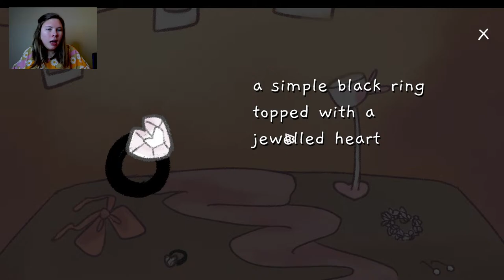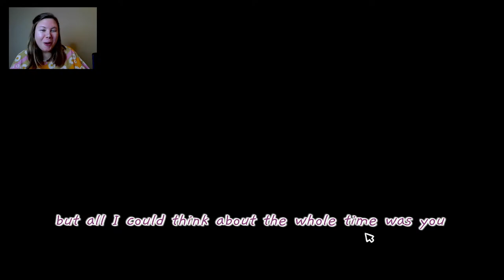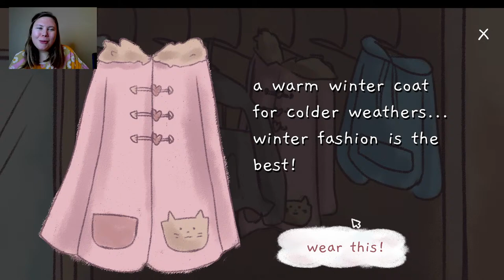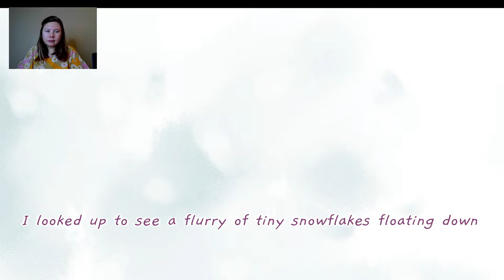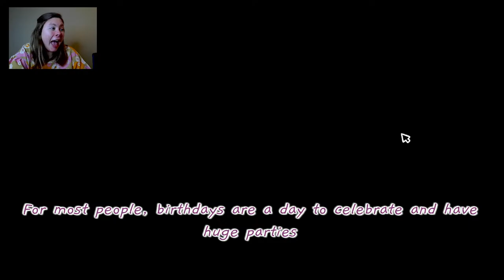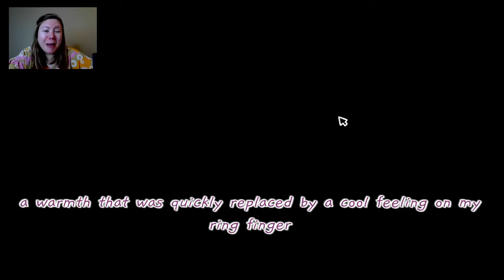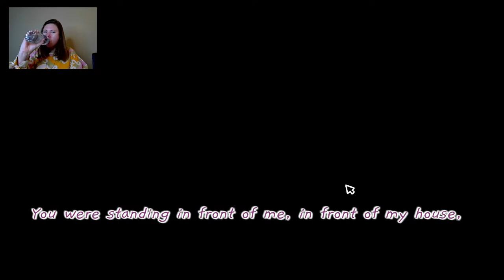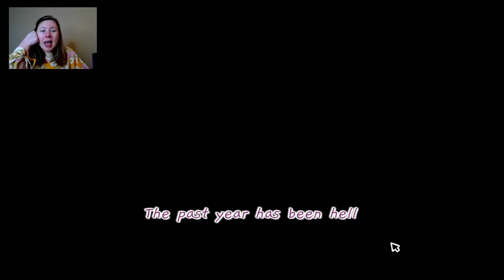cozy sapphic gaming? let's play a queer visual novel dress-up game!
Welcome cottagecore lesbians, hopeless bisexuals, and Mitski fans. Join me for a cute sapphic gaming session of a sweet and short game called memories by @guiyyuu: "a sapphic visual novel dress-up game where clothes are linked to painful memories of a failed relationship."

I'm so excited to experience this game with y'all and prepared for some bittersweet vibes.

Feel free to follow me on Twitch if you too have a headcanon where you make every game gay (here's to making Nancy Drew break up with Ned Nickerson to explore her bisexuality, amiright?)